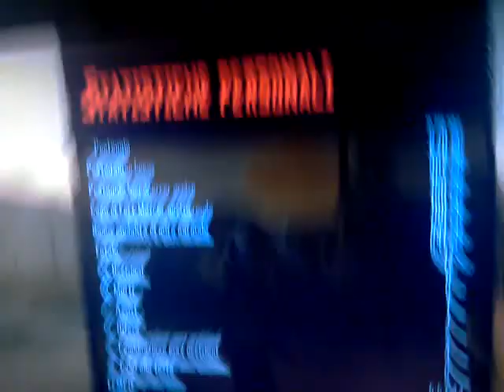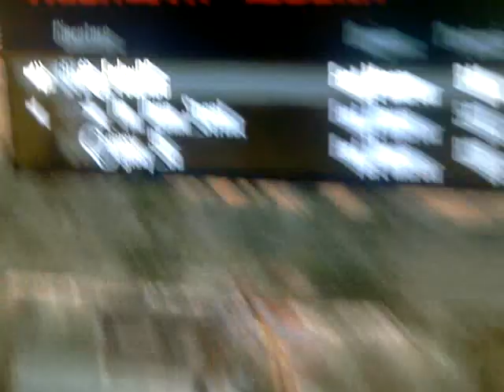Bug del Cavallo a Fort Mercer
Bella a tutti ragazzi, eccoci qua con questo nuovissimo video su Red Dead Redemption! In questo video vi insegnerò un piccolo bug con il cavallo a Fort Mercer! Buona visione :D